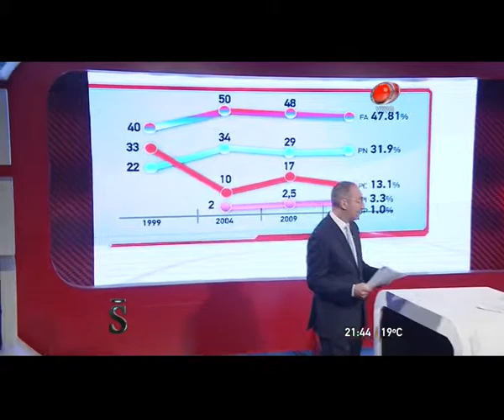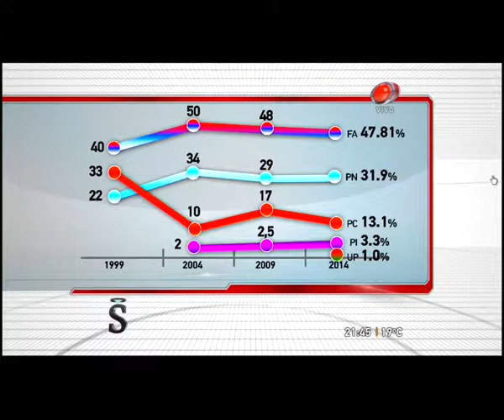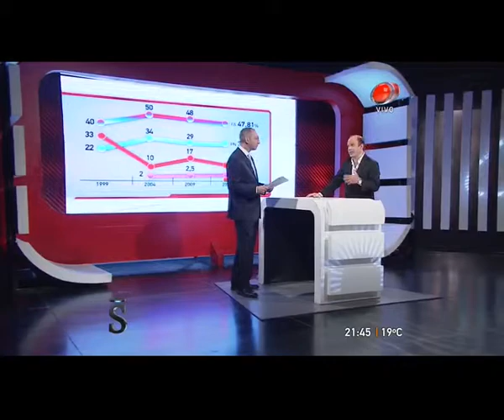Santo y Seña Electoral (miercoles 29 de octubre de 2014).